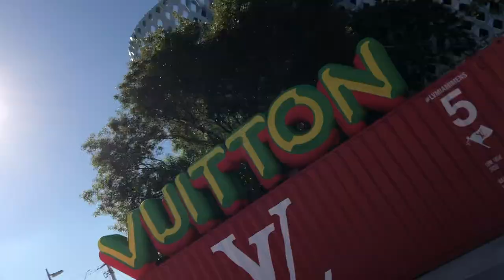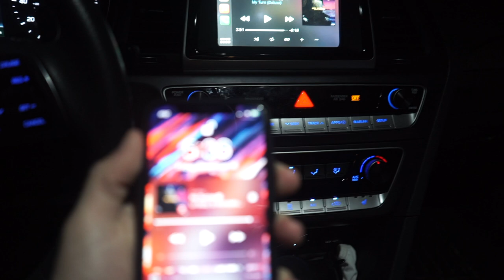WE BOUGHT THE ENTIRE KITH KNICKS COLLECTION! + LOUIS VUITTON ADVENTURES OF ZOOM!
WE BOUGHT THE ENTIRE KITH KNICKS COLLECTION! + LOUI VUITTON ADVENTURES OF ZOOM!